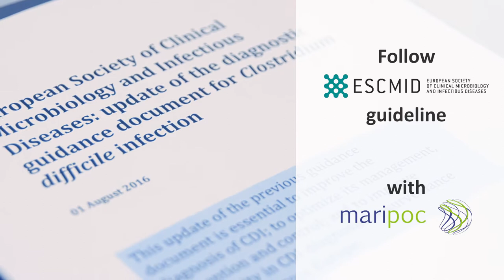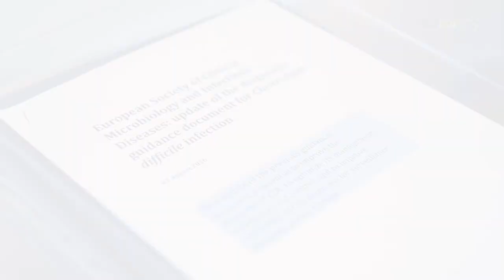mariPOC® CDI test for C. difficile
mariPOC® CDI test reports GDH and the toxins A and B simultaneously. It allows you to follow the ESCMID guideline for C. difficile diagnostics.